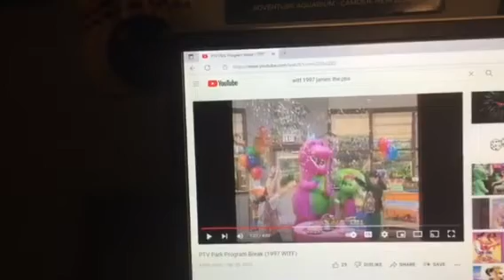Barney & Friends PBS